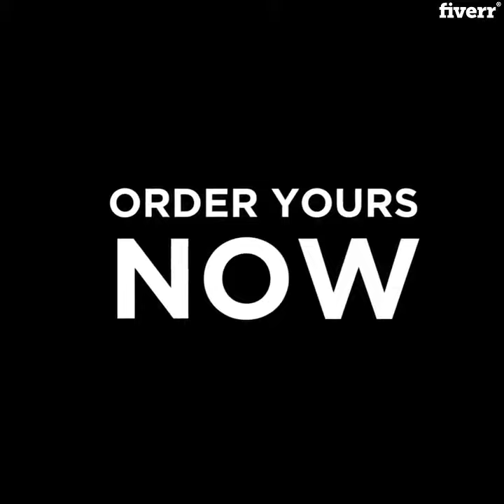I will animate your single, mixtape or album cover art - Album Cover Design Services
Best Album Cover Design Services
Already have your music cover design and looking for the best way to promote your song and bring out the best in your cover art? Then you've found the best gig! Animation and Animated covers are an excellent way to promote your music, very catchy and the ultimate way to get your music the attention it deserves. They're also great if your song  / mixtape / album / EP / LP needs a "teaser" or "coming soon". They're also the perfect substitute for visual music videos.
For ALL packages you get:✔ Custom High Definition Animated Video Cover (HD MP4 video)
- Cover Art (JPG, PNG, PSD, AI or any format available)
- Animation preference
- Song + Time frame
* Available For All GENRES (Hip-Hop, Soul, Metal, Trap, EDM, Psytrance, Rap, Reggae, RnB, Gospel etc)* Works for Instagram, Facebook, Youtube and all other social media platforms
* Guaranteed to WOW you and your fans!
Still have questions? MESSAGE ME, I REPLY QUICKLY!
Thanks! Merci! Gracias!